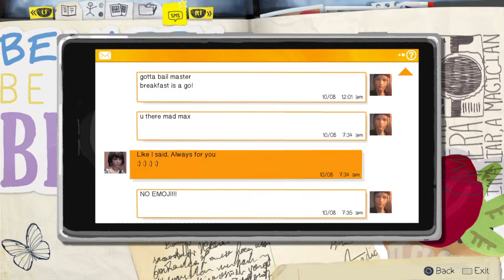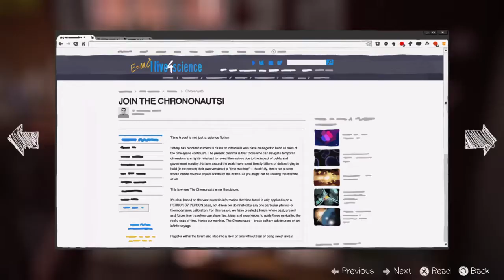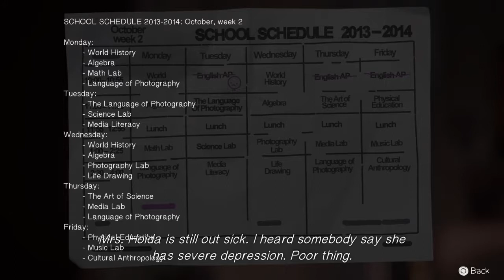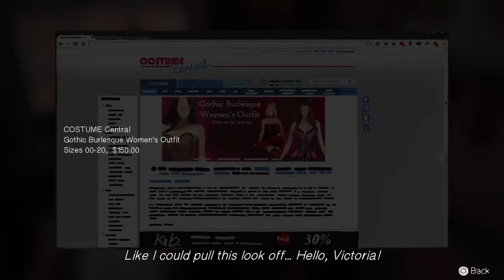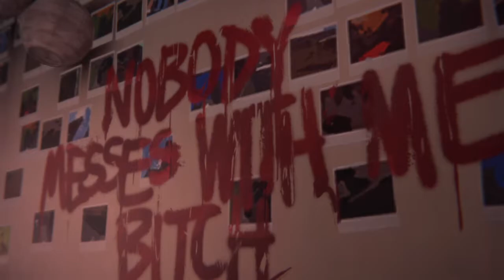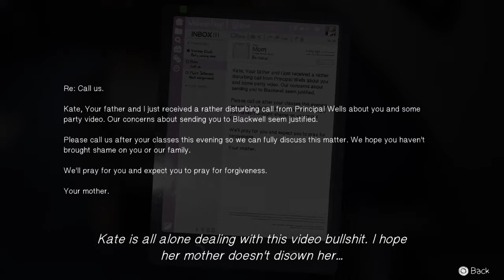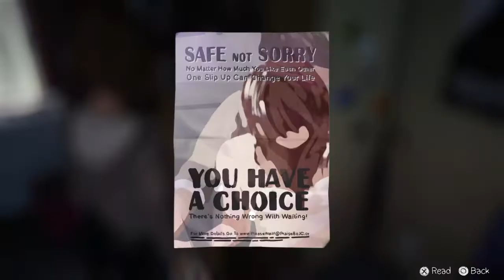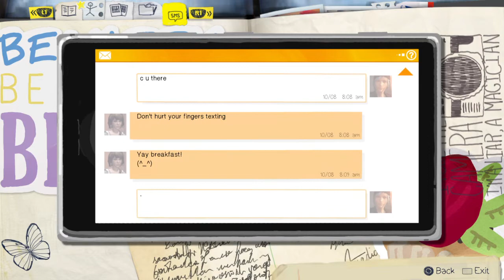Life Is Strange: Part 4, Morning Mayhem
The beginning of episode 2, Out of Time, just a typical morning in the Blackwell dorms, with all the bullies and harassment any student could hope for... NOT!